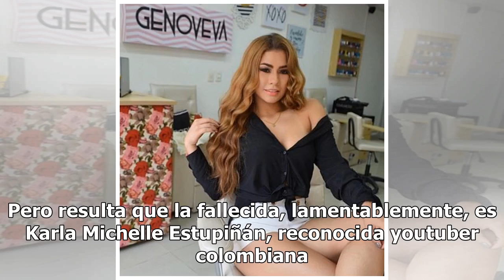Estremece la muerte de reconocida youtuber en accidente vehicular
Una joven colombiana de 20 años murió en un aparatoso accidente automovilístico provocado por el exceso de velocidad, según informes preliminares. Pero resulta que la fallecida, lamentablemente, es Karla Michelle Estupiñán, reconocida youtuber colombiana. Hubo otro vehículo involucrado, una camionet...